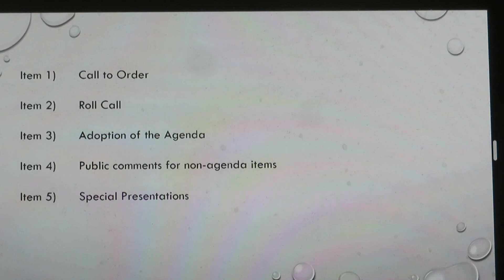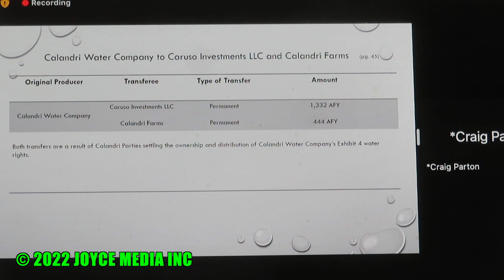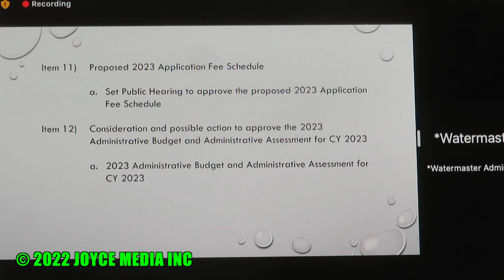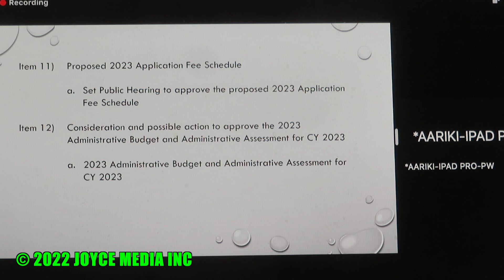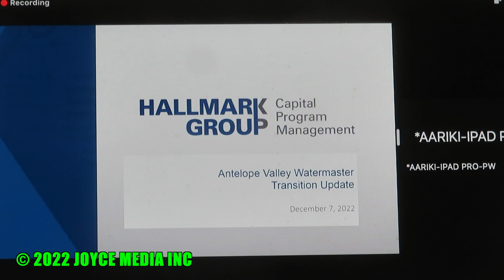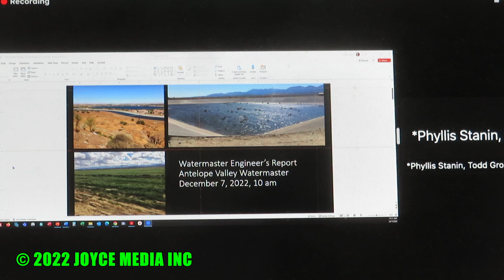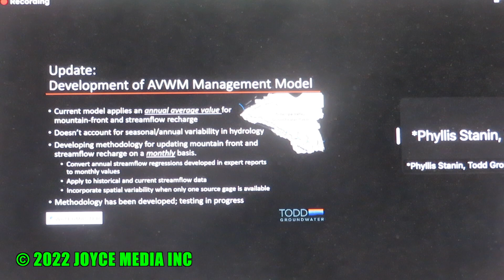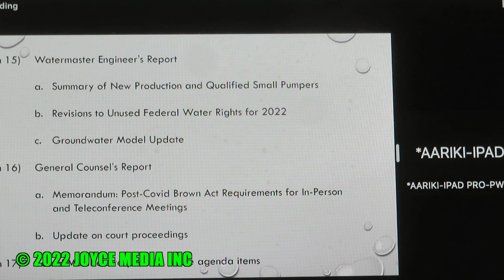20221207 • WATERMASTER MEETING